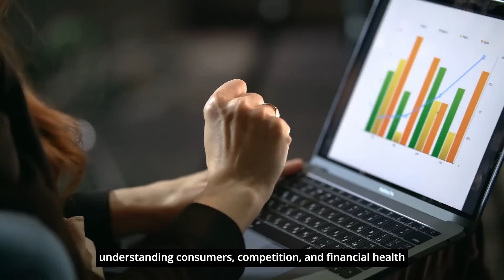Understanding 5 Human Senses Through Marketing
Marketing has always been associated with sales, promotions, advertising, CSR, and so on. Actually, there are many deep things inside, such as market scanning, positioning, value proposition, tactical strategy, understanding consumers, competition, and financial health.

In today’s hyper competition, customers want a product or service that connect with their lifestyles, feelings, senses, and reason. Consumer behaviour is one of the courses in Creative Marketing at BINUS BUSINESS SCHOOL.